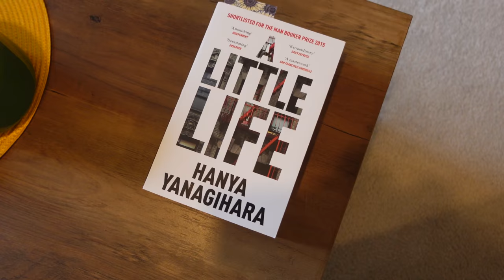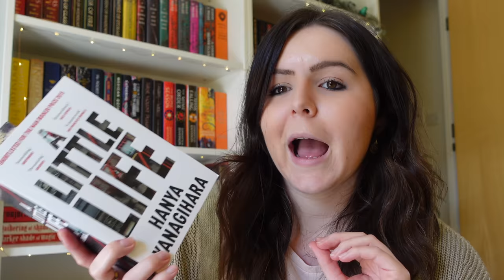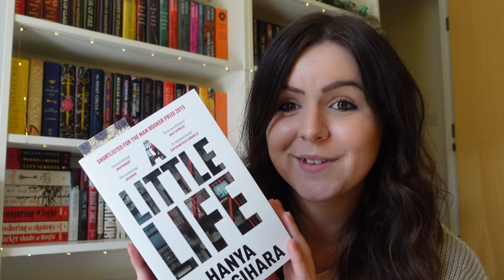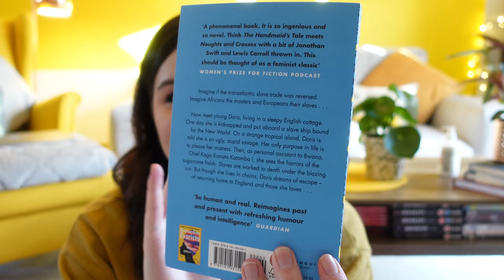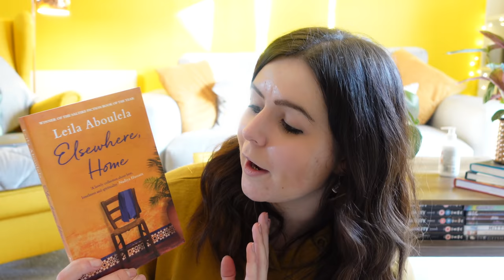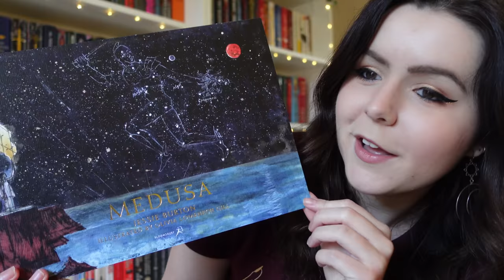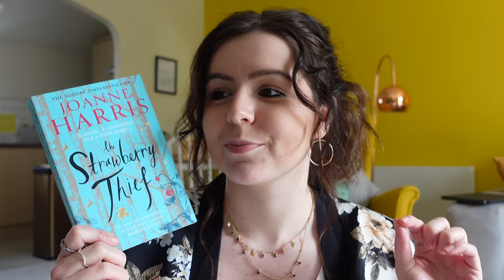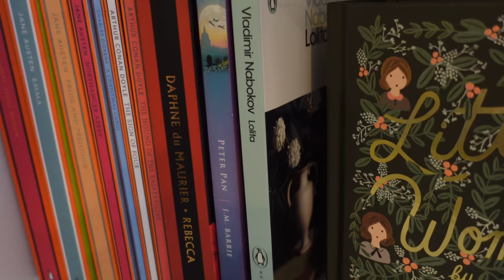Back to bookshops, week-long book haul & reading A Little Life (spoiler-free) | Weekly Reading Vlog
I feel like this weekly vlog started off as me removing the pressure from myself and then ended with so, so many new books to celebrating the bookshops reopening! 📚

5 star ⭐️ Blew my MIND, AMAZING!
4 star ⭐️ I reaalllly loved it, but it wasn't quite mind blowing
3 star ⭐️ Liked it a lot, but it wasn't a special read for me
2 star ⭐️ I can see the merits, but it wasn't for me
1 star ⭐️ Nope. Just nope.

Check your phone: Music by Pete Wentz of Fall Out Boy - Check Your Phone